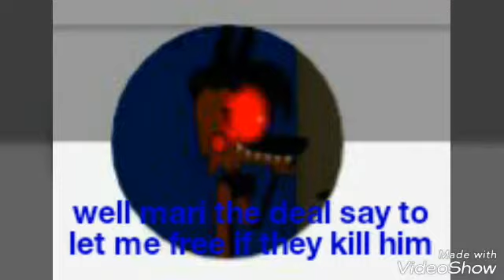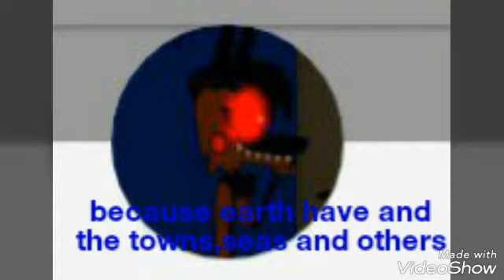The danger boss episode 4 the bad news